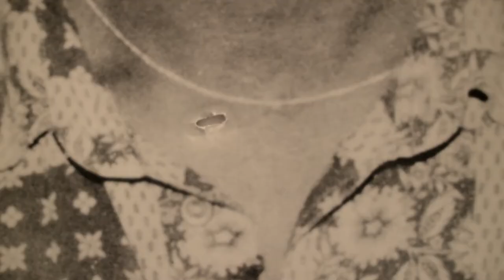Pascale Marthine Tayou: BOOMERANG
Pascale Marthine Tayou talks about the inspiration for his work and his exhibition at the Serpentine Sackler Gallery, Pascale Marthine Tayou: BOOMERANG from 4 March to 17 May 2015.